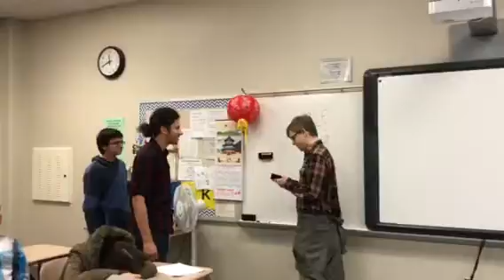Julian Alex james